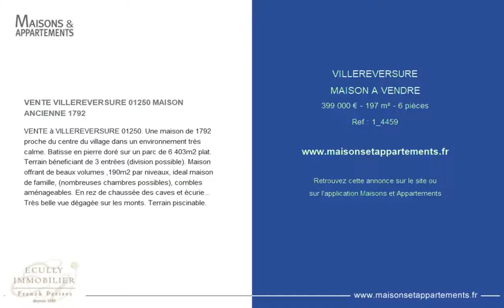VILLEREVERSURE - MAISON A VENDRE - 399 000 € - 197 m² - 6 pièces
Référence : 1_4459

VENTE VILLEREVERSURE 01250 MAISON ANCIENNE 1792
VENTE à VILLEREVERSURE 01250. Une maison de 1792 proche du centre du village dans un environnement très calme. Batisse en pierre doré sur un parc de 6 403m2 plat. Terrain béneficiant de 3 entrées (division possible). Maison offrant de beaux volumes ,190m2 par niveaux, ideal maison de famille, (nombreuses chambres possibles), combles aménageables. En rez de chaussée des caves et écurie... Très belle vue dégagée sur les monts. Terrain piscinable.

Cette annonce vous est proposée par l'agence ECULLY IMMOBILIER FRANCK PARISET